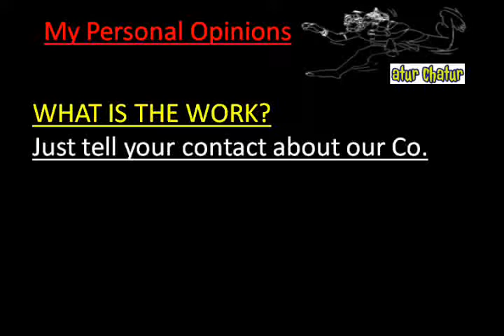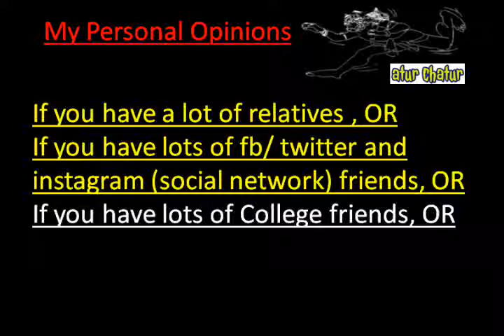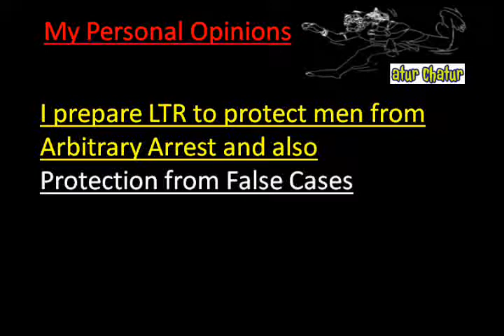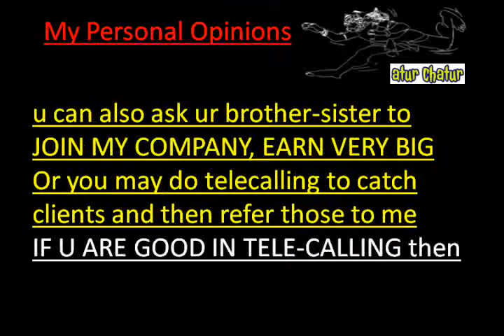मेरी कंपनी में काम करो और घर बैठे 10,000 महीना कमाओ Anaheim Work from Home Job